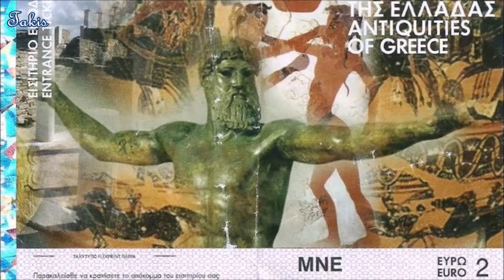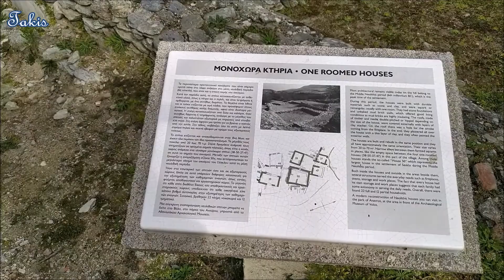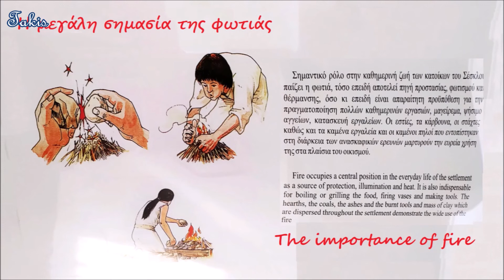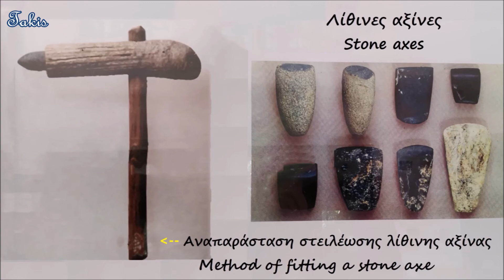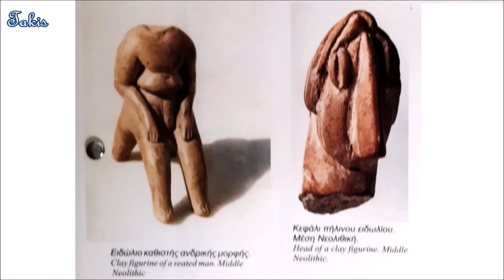The earliest known Neolithic culture of Europe in Sesklo, Greece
Embedded subtitles in English – Ελληνικοί υπότιτλοι
🌀 Greek subtitles 🌍 Select automatic translation in any other language 🌀 英語の字幕 🌍 他の言語への自動翻訳を選択 🌀 Επιλέξτε γλώσσα υποτίτλων 🌀 Seleziona la lingua dei sottotitoli 🌀 Untertitelsprache auswählen 🌀 Seleccione el idioma de los subtítulos 🌀 Pilih bahasa subtitle
The settlement at Sesklo gives its name to the earliest known Neolithic culture of Europe, which inhabited Thessaly and parts of Macedonia. The oldest fragments researched there, go back as far as c. 7510 BC — c. 6190 BC. They show advanced agriculture and very early use of pottery. Available data also indicates that domestication of cattle occurred as early as c. 6300 BC, during the Pre-Pottery Neolithic. The Neolithic settlement of Sesklo during its peak period at c. 5000 BC had about 800 houses with a population estimated to 5,000 people. The people of Sesklo built their villages on hillsides near fertile valleys, where they grew wheat and barley. They kept herds of mainly sheep and goats, although they also had cattle, swine, and dogs. The houses were small, with one or two rooms, built of wood or mud-brick in the early period. Construction techniques later became more homogeneous and all homes were built of adobe with stone foundations. The lower levels lack pottery, but people soon developed very fine-glazed earthenware that they decorated with geometric symbols in red or brown colors. One significant characteristic of this culture is the abundance of statuettes of women, often pregnant, probably connected to widely hypothesized prehistoric fertility cults during the Paleolithic Period and the Neolithic Period. On the whole, the artifactual data show a largely independent indigenous development of the Greek Neolithic settlements. The Sesklo culture is crucial in the expansion of the Neolithic into Europe.
Το Σέσκλο κατοικήθηκε για πρώτη φορά στην αρχή της 7ης χιλιετίας (6.800 π.Χ) και ερημώθηκε λίγο πριν το τέλος της 5ης χιλιετίας π.Χ (4.400 π.Χ). Η συνεχής κατοίκηση στον ίδιο χώρο και οι αλλεπάλληλες οικοδομικές φάσεις χωρίς την απομάκρυνση των ερειπίων από τα παλαιότερα κτίσματα πρόσθεσαν ύψος στο χώρο, με αποτέλεσμα τη δημιουργία λόφου.  Το Σέσκλο αποτελεί έναν από τους ελάχιστους οικισμούς του ελλαδικού χώρου όπου εντοπίστηκαν ίχνη της λεγόμενης Ακεραμικής Φάσης (7η χιλιετία π.Χ). Στη φάση αυτή, ο οικισμός ήταν αραιοκατοικημένος και περιορίστηκε πάνω στο χαμηλό λόφο και βορειοανατολικά έξω από αυτόν. Τα στοιχεία γι' αυτή την αρχική εγκατάσταση είναι λίγα και δεν είναι ορατά στον αρχαιολογικό χώρο. Πρόκειται για ελλειψοειδή μικρά αβαθή ορύγματα, σκαμμένα στο στέρεο έδαφος, τάφρους για λεπτό θεμέλιο και λείψανα από κλαδιά δένδρων, λάσπη ή συμπαγή πηλό, που αποτελούσαν τους τοίχους των οικημάτων. Κατά την 6η χιλιετία π.Χ, ο οικισμός παραμένει αραιοκατοικημένος. Πάνω στο λόφο χτίζονται τα πρώτα σπίτια, με λίθινα θεμέλια, τοίχους από πλιθιά, δάπεδα από πατημένο πηλό, ενώ ανάμεσα στα οικήματα αναπτύσσονται ενδιάμεσοι ανοικτοί χώροι για τις καθημερινές οικοτεχνικές δραστηριότητες των κατοίκων. Κατά την 5η χιλιετία π.Χ, ο οικισμός απέκτησε μεγάλη έκταση και κατοικήθηκε και ο χώρος απέναντι από το λόφο. Η περίοδος αυτή ταυτίζεται με τον "Πολιτισμό του Σέσκλου" και χαρακτηρίζεται από την αρχιτεκτονική οργάνωση του οικισμού, την αύξηση της γραπτής κεραμικής με παράλληλη βελτίωση της τεχνικής όπτησης της κεραμικής, που επιτυγχάνει θαυμάσια κόκκινα χρώματα και από τη γενικευμένη χρήση λίθινων εργαλείων και οψιανού από τη Μήλο. Σχεδόν όλα τα αρχιτεκτονικά λείψανα που είναι σήμερα ορατά πάνω στο λόφο ανήκουν στη φάση αυτή. Στη Νεότερη Νεολιθική Εποχή, η κατοίκηση περιορίστηκε στο χώρο της Ακρόπολης, όπου κτίζεται ένα μεγάλο μεγαροειδές οίκημα, που περιβάλλεται από περιβόλους με χωρορυθμιστικό ρόλο, όπως και στην περίπτωση του Διμηνίου. Τα υπόλοιπα κτίρια διατάσσονται γύρω απ' αυτό.
Music;
Morning Mandolin, Spanish Rose, and  Si Señorita by Chris Haugen